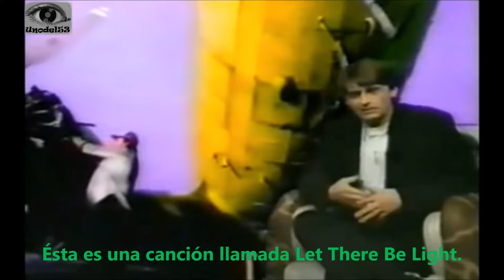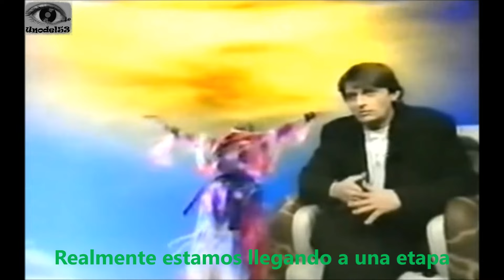Mike Oldfield- Como se hizo video Let There Be Light (Subtitulado Español)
El mismisimo Mike Oldfield explica como hicieron el videoclip de Let There Be Light, y la historia de lo que querian contar con las imágenes.
Por si fuera de tu interés, videos, como este, y mas, fotos, noticias, y curiosidades varias, los puedes encontrar en el Grupo en Facebook, Mike Oldfield, Música y Noticias.